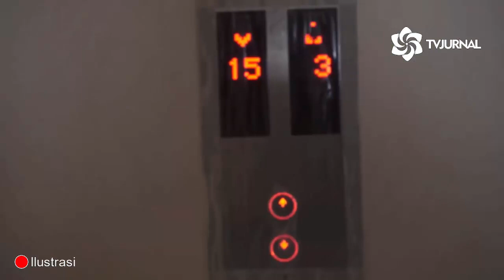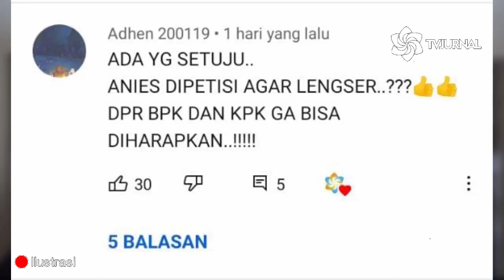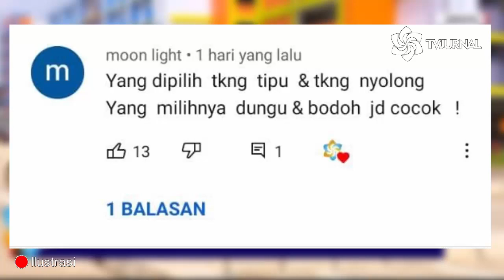RUGI BESAR❗WARGA DEKI JADI BAHAK LELUCON ANIES DAN PANJI🔥SUNGGUH TERLALU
-Modal Berharga Terlepas Dari Tangan, Warga DKI “Diketawain” Anies dan Panji

Jaya Surbakti

Belum lagi kalau kita lihat fasilitas yang diberikan; ruang publik terpadu ramah anak, perpustakaan, musholla, tempat olah raga, bus sekolah antar jemput, transjakarta, layanan kesehatan, KJP, TV, kulkas, kompor gas, kipas, tempat tidur, kasur, pelatihan wira usaha, les bahasa inggris, musik, dan lainnya. Dan semua itu gratis!

Belum termasuk pemberian subsidi untuk makanan bergizi seperti susu, daging dan telur. Maka tidak sepadan sama sekali uang perawatan Rp 450 ribu itu.

Sehingga, dalam menempati Rusunawa itu, Ahok berharap penghuninya mulai sehat secara jasmani dan rohani, lalu mulai terarahkan untuk memastikan sekolah anak-anak mereka setinggi mungkin, membina karir mereka sebagus mungkin, sekaligus menempa diri sendiri untuk keahlian yang baru.

Dari generasi cerdas dan tangguh itulah kelak diharapakan keluarga per keluarga mampu membeli sendiri rumah pribadinya dengan tabungan yang ada.

Hanya orang yang bersih hatinya yang bisa melihat kesungguhan Ahok dulu untuk memperbaiki kehidupan warganya. Yang tidak bersih, tidak akan jauh beda dengan Anies dan Panji.

Anies tertutup mata hatinya menerima ketulusan Ahok untuk warga Jakarta, sehingga dengan mudah mengubah kebijakan itu menjadi rumah DP 0.

"Kenapa untuk barang-barang yang nilainya turun itu dimudahkan, tetapi untuk barang yang nilainya naik tidak dicari terobosannya. Sandang, pangan, papan itu hak paling dasar. Kok boleh kita mikiran sandang, mikirin pangan tapi papannya sudalah nyewa saja sekalian. Tega gitu lho! Bilang nyewa aja, enggak lah!," kata Anies menyindir Ahok saat itu.

Sadar tidak sadar, dia telah mengalihkan warga dari jalan menuju sukses ke jalan tanpa tujuan, setelah di menghilangkan program Ahok dan masuk ke program Rumah DP 0.